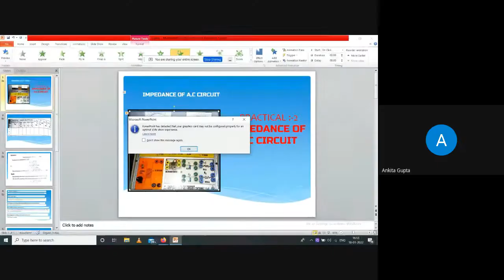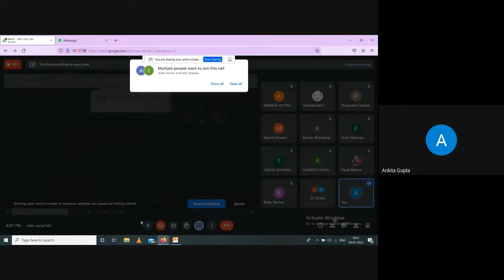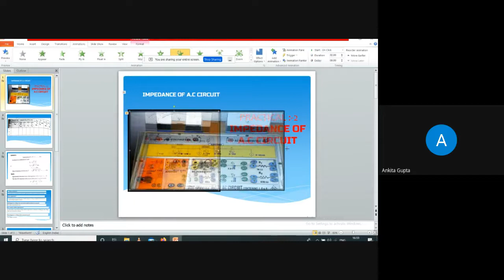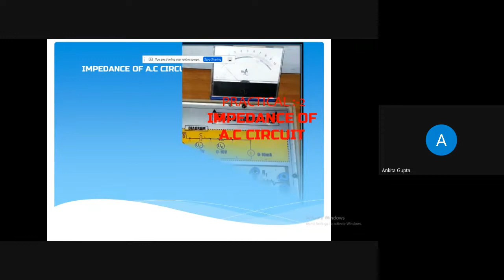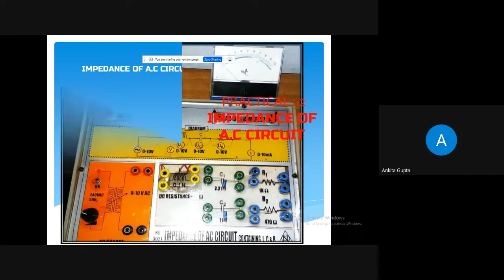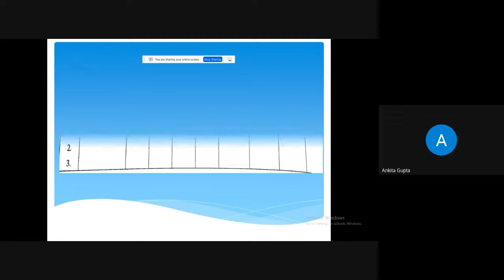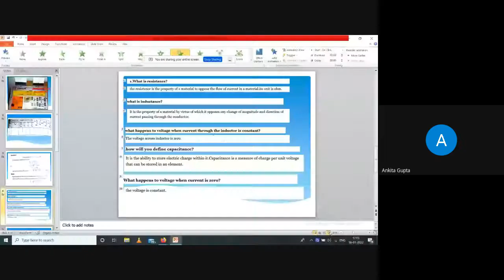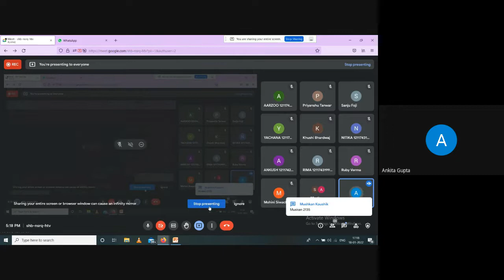B.sc-1st year practical impedance of ac circuit,Ms. Ankita Gupta, Physics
Ms. Ankita Gupta
Physics